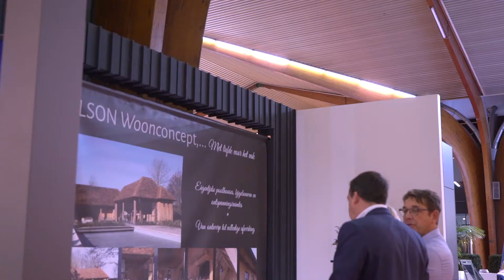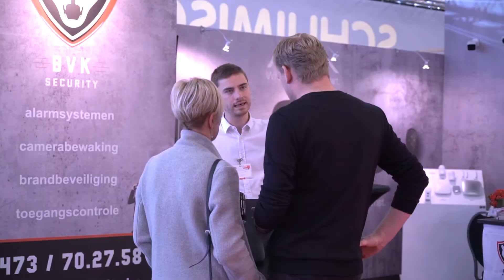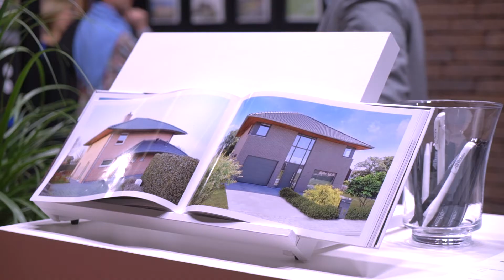BouwXpo 2018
Uw inspiratie voor bouwen, verbouwen & interieur. Volgende editie: 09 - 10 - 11 november 2019 te Kortrijk Xpo